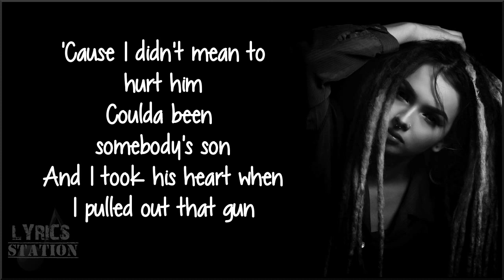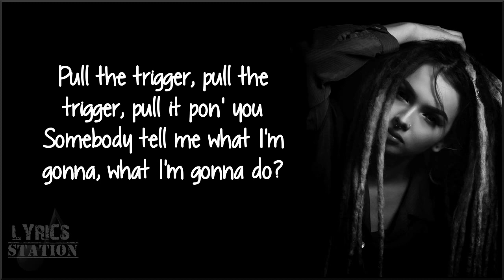Lyrics: Zhavia - Rihanna's Man Down | The Four